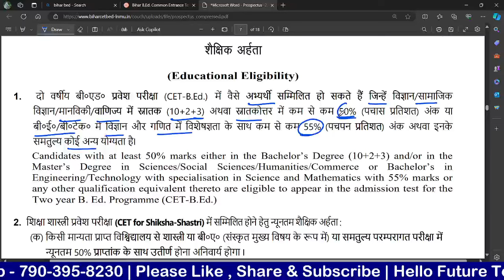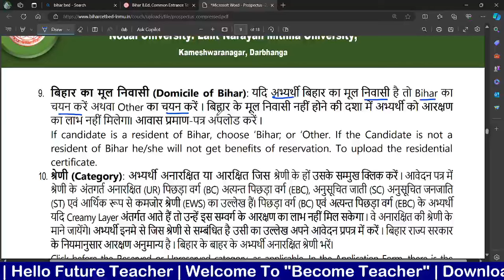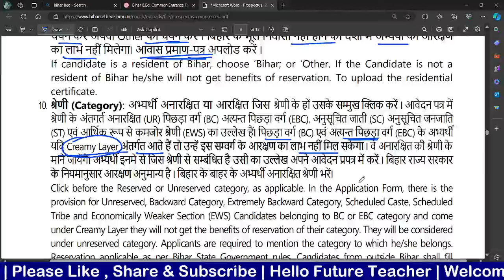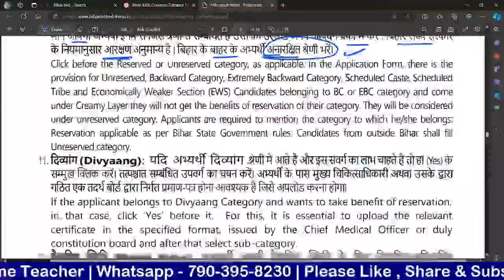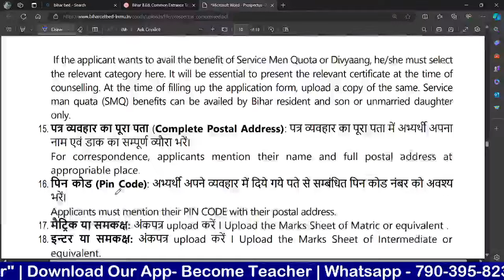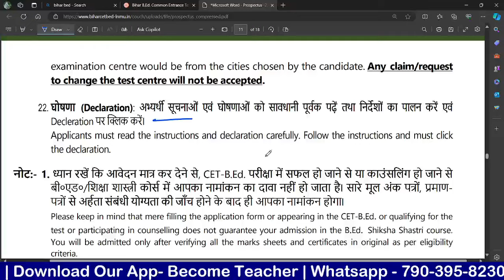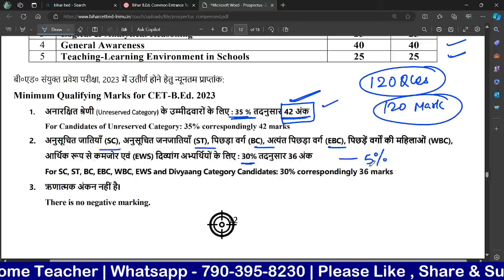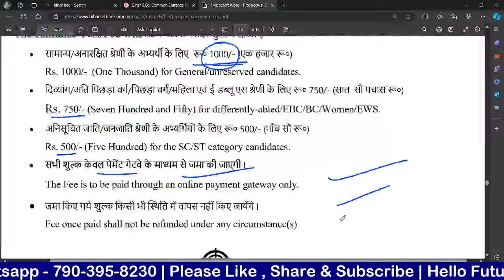bihar bed form apply में कौन कौन Documents चाहिए / bihar B.Ed entrance exam 2024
HELLO ! FUTURE TEACHER
Become Teacher' एक यूट्यूब चैनल है जो आप सभी को  बी.एड/ डी .एल.एड/ STET / TET/CTET /  सामान्य प्रवेश परीक्षाओं तथा BPSC TRE की तैयारी में मदद करता है | यहां 'Become Teacher' पर हमलोग B.Ed CET, D.EL.ED / All State TET, STET , BPSC TRE और CTET परीक्षा के लिए आपको जो कुछ जानने की जरूरत है, उस पर चर्चा करते हैं।

 🔥 For B.Ed/Int.B.Ed Entrance

keep supporting 😊
@Become Teacher